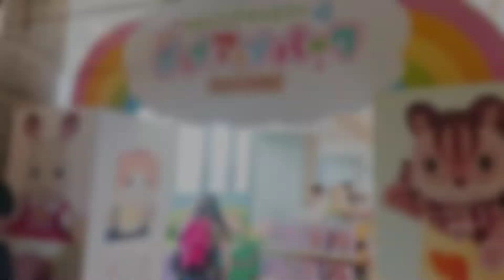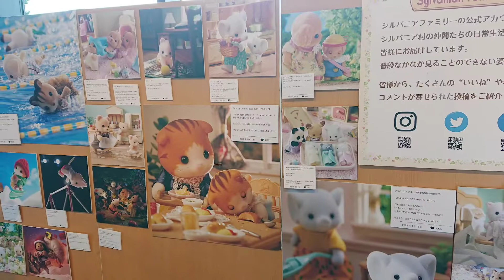【🇯🇵旅日記】ソラマチ:シルバニアファミリー ポップアップパーク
大きい人形は売られているのだろうか。
📝:シルバニアファミリー/Sylvanian Families
✒:エポック社
💬:チョコレート家
💬:ウォールナット一家
💬:ペルシアン家
シルバニアファミリーの特別展示が盛りだくさん！ フォトスポットや、大型ジオラマなど見どころがいっぱい！ ハロウィンのシーズン限定のディスプレイも必見！ 販売コーナーでは、ふだんはあまりお目にかかれないオリジナル商品の販売や、シルバニアファミリーくじも楽しめます♪ シルバニア村の仲間たちの撮影会などのイベントも予定しています！